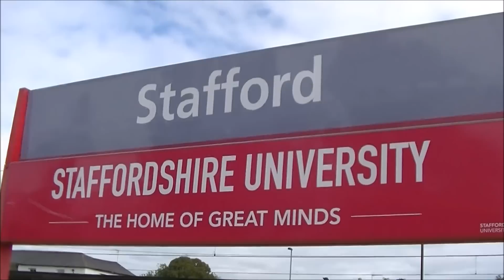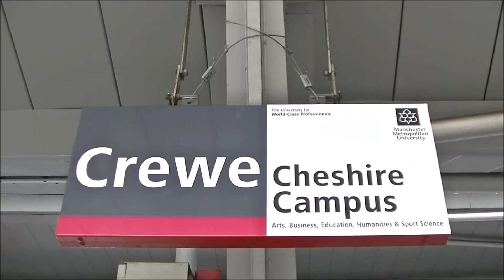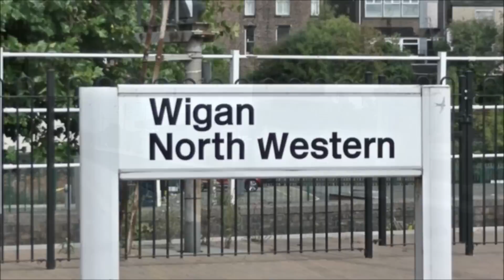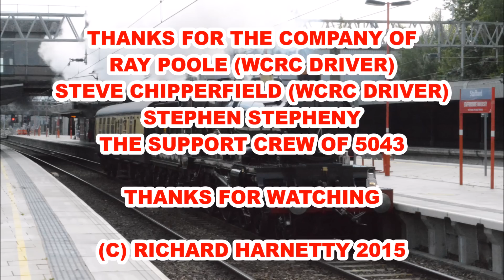GWR & LMS Action On The West Coast Mainline Friday 18th September 2015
Hello & Welcome

Coming up in this video we see another dominance of mainline steam on the west coast mainline between Stafford and Wigan North Western.

We start at Stafford were we see Tyseley based 5043 Earl of Mount Edgcumbe with support coach heading from her base to Carnforth WCRC in readiness for The Coastal Explorer the following day. That is another story.

We next catch up with her at Crewe were we see her arriving 10 mins early. During her water stop we have a gd close up look around her including exclusive cab access to the castle.

Our final scenes are at Wigan North Western were we see 5043 pass by running a few mins early and finally seeing David Smith's 46115 Scots Guardsman limping home back to Carnforth after failing on the Lakes Express the day before unfortunately my shot of 46115 was effected by the late running Virgin Train but managed to get a gd pic of the loco as the scot went past which is were we end this video.